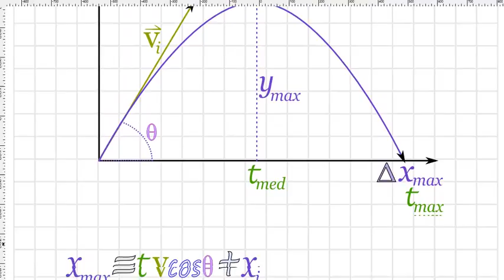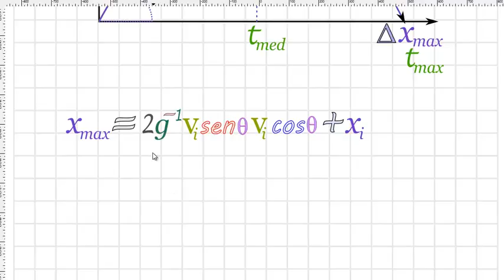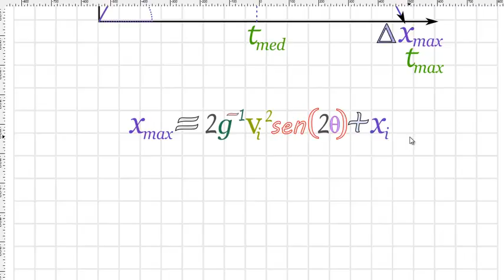Deducción del rango máximo del tiro parabólico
Teoría de movimiento de proyectiles